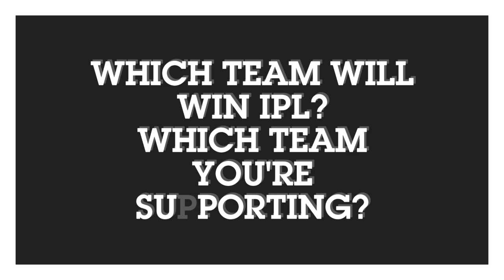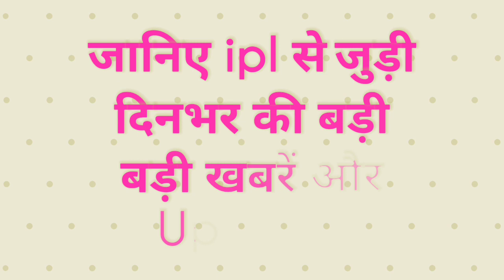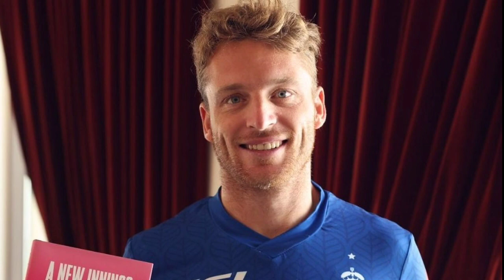IPL 2021: 7 Big news for IPL on 21 January ( CSK new captain, RR new coach, All retain players)